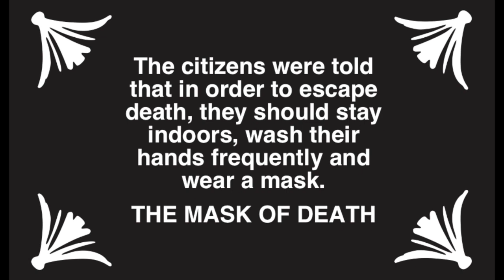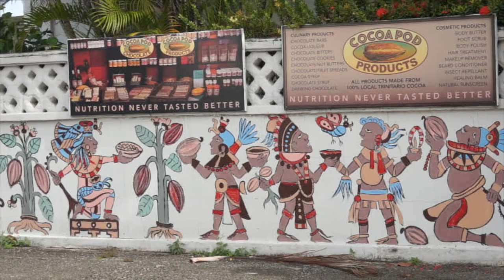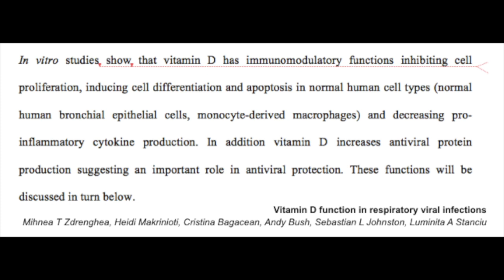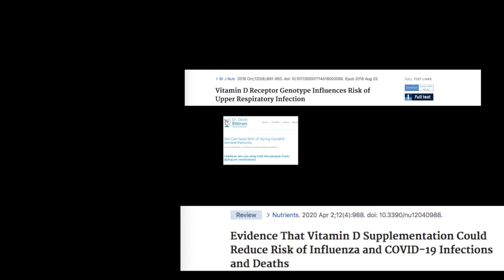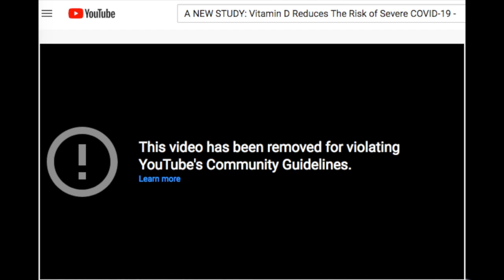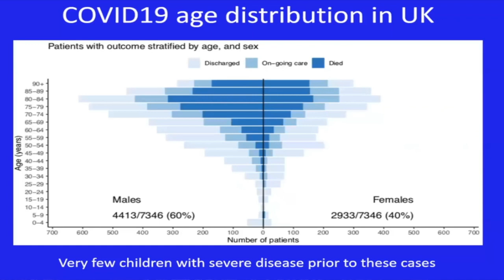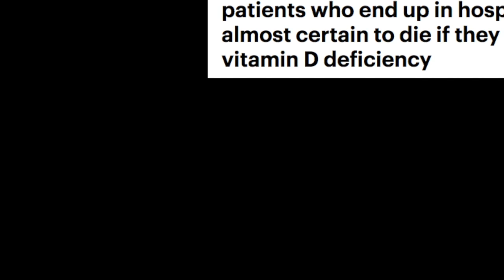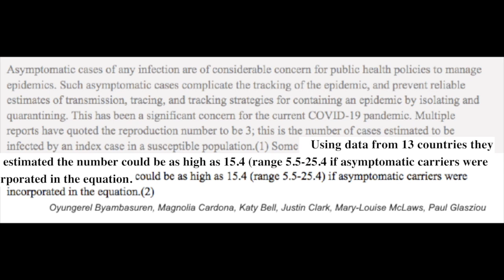Mask of Death 20 min short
This video is a 20 min short version of Mask of Death